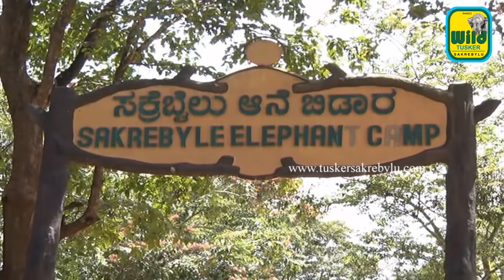Seior Most Elephant in India-Elephant Indri@Indira-Cremation on Government Procedure 31-01-2017